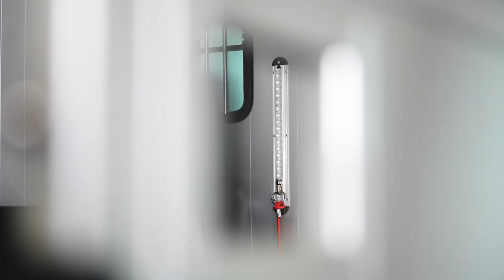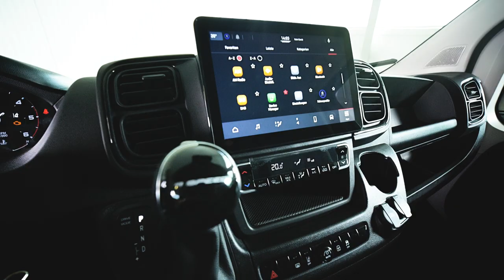Compact Stall - Die Pferdetransporter von Böckmann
Die Böckmann Pferdetransporter Compact in der Stall Ausführung sind einfach im Handling, von hoher Qualität und stehen für höchste Sicherheit in ihrer Klasse.